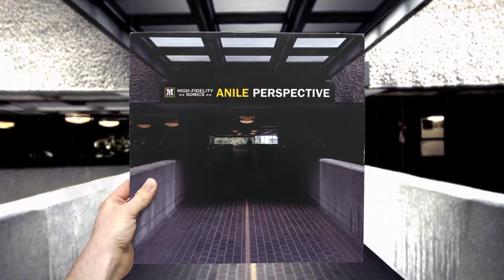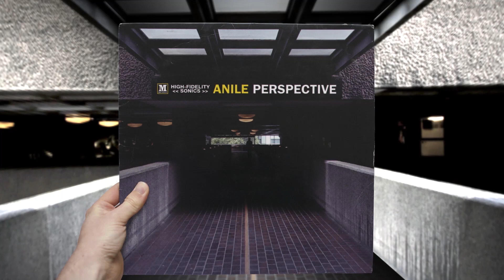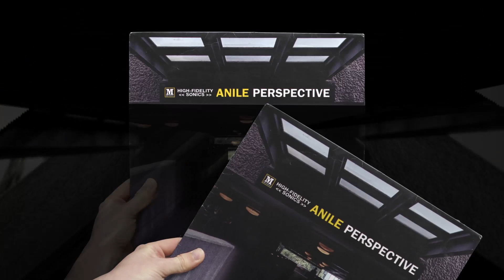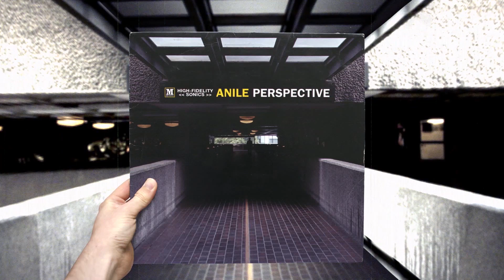Anile - Exchange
Delve into the deepest layers of drum & bass with Anile’s impressive debut LP, “Perspective”. Combining a thoughtful synergy of sounds that pulsates sophistication; infusing warehouse echoes with crisp percussion for a refined yet raw, underground authenticity.

Opening with a resonance of childhood reminders in “False Tense” that combines a shimmering synth with all-absorbing waves of bass. Then turning to the sinister twists of “Jack of Clubs”, rotating a chilling hook with stabs of vocal punches, before gliding through the subtle sounds of “Stay With Me” uniting gentle glimmers of piano with soft whispers of baritone vocals.

Throughout, “Perspective” is the perfect balance of vocal talent with quality instrumentation from the “City of Injustice”, which cleverly combines urban callings with DRS’ deep lyrical intellect, to the soaring vocals of Tiffani Juno in the emotive and mesmeric “Not the Way (To Run)”. Also featured on the album are talented artists Inja in “Between the Sides” and Hannah Eve in “Inside”.

With the utmost quality and class, this high calibre collection excites and entices on every listen, building upon Anile’s last Med School release, the well-received “Losing My Mind” EP. “Perspective” surpasses any expectations, setting a promising stance for this proficient producer.